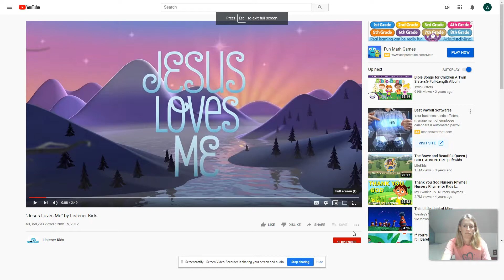Jesus Loves Me - VBS 2020